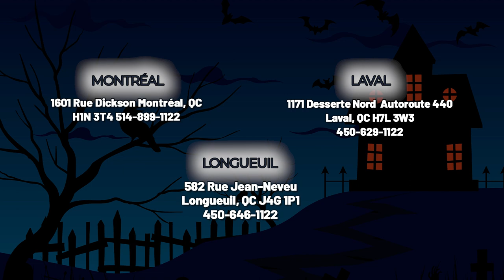JCSS630SMSS ( Cuisinière ) | BonPrix Électroménagers | Montréal, Laval et Longueuil